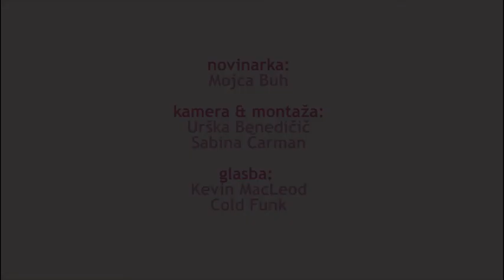Vaje za krepitev rok v nosečnosti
Oglejte si video z  Katjo Zupan, prof. šp. vzgoje in medicinsko sestro iz FITPRO d.o.o., o tem kakšno aktivnost naj pred in med nosečnostjo delamo.

1. Vaja za zgornje hrbtne mišice in mišice vzravnalke
Pri tej vaji smo lahko v stoječem ali pa v sedečem položaju. Komolce dvignemo v višino ramen in poskušamo z odmikom rok čim bolj stisniti zgornje hrbtne mišice, nato pa roke spet vrnemo v začetni položaj. Ko naredimo kontrakcijo, izdihnemo. Ramena naj bodo sproščena, med premikom lopatic se ne uleknemo preveč. Če želimo to vajo nekoliko otežiti, spremenimo položaj zgornjega dela telesa, in sicer z rahlim predklonom. Z roko se lahko rahlo spustimo navzdol, komolci so ob telesu in naredimo primik lopatice k hrbtenici. Z vdihom spustimo, z izdihom primaknemo. Ker smo dodatno obremenili vzravnalke, je priporočljivo, da imamo eno roko oprto na nogi. To vajo lahko otežimo še na dva načina. Prvi način je, da dodamo lahke uteži. Položaj je isti, najprej iztegnemo roko, dvignemo roko vstran in spustimo navzdol. Drugi način pa je z elastičnim trakom. Z obema stopaloma stopimo na elastični trak in se počasi spustimo navzdol. Ena roka je v opori, druga roka pa zavesla, tako, da gre komolec navzven in navzdol.

2. Upogib v komolcu
Ta vaja je primerna za upogibalke v komolcu, podlaktne mišice in ramenske mišice. Te mišice morajo biti predvsem po porodu precej močne, saj boste imeli dojenčka kar precej na rokah. Postavimo se v začetni položaj, lahko stoje ali sede, dlani so obrnjene naprej. Uteži zelo rahlo držimo v dlaneh. Naredimo upogib komolca in nato počasi enakomerno spustimo. Ko dvignemo uteži, izdihnemo, ko spustimo uteži, pa vdihnemo. To vajo lahko nadgradimo z dvigom rok do višine komolcev. Najprej pokrčimo komolce, dvignemo komolce do višine ramen, jih spustimo in iztegnemo. Vse vaje za roke so za nosečnice in mlade mamice zelo pomembne. To vajo lahko izvajamo tudi s trakom. Trak predstavlja nekoliko večjo obremenitev kot uteži, ki so precej lahke. Stopimo na sredino traku, poljubno primemo trak s palcem in kazalcem, tako da sami določamo delovno dolžino in intenzivnost vaje. Trak držimo in naredimo upogib – izdihnemo, ko naredimo upogib, in vdihnemo, ko naredimo izteg. Opozorilo – vaja s trakom lahko marsikateri nosečnici predstavlja že preveliko breme.

3. Vaja za mišice iztegovalke na roki
Pri tej vaji se postavimo v položaj na kolena in z oporo na žogi. Če nimate žoge, se lahko oprete na stol ali kavč. Vajo lahko izvajamo tudi v razkoračnem oziroma polklečečem položaju z eno nogo naprej in z oporo na komolcu ene roke. Spustimo roko navpično proti tlom, komolec potegnemo čim bolj proti stropu. Nato iztegnemo roke v smeri nazaj in zopet pokrčimo. Ko iztegnemo roko nazaj, izdihnemo, ko jo pokrčimo nazaj, vdihnemo.

4. Vaja za mišice iztegovalke v komolcu
Vajo izvajamo bočno, kot kakšno majhno skleco. Zgornja roka je spredaj, spodnja roka je tako, kot bi naredili črko L. Z zadnjo roko se počasi spustimo proti tlom in pokrčimo tudi zgornjo tako, kot da bi eno ramo dali v trikotnik. Nato se odrinemo na obe roki. Delata obe roko, je pa pomembno, da naredimo vajo v obe smeri.